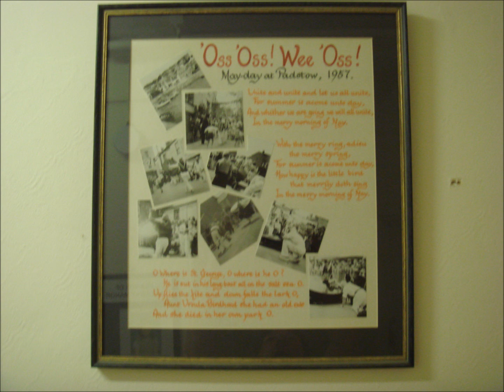Bean Setting at Halsway Manor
14 musicians playing Bean Setting for the Folk Show project on Radio 2